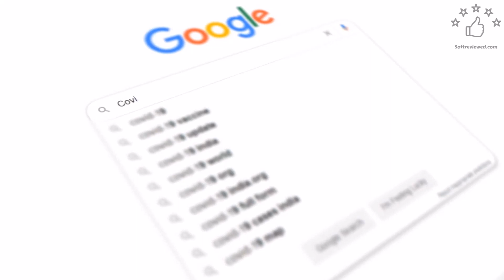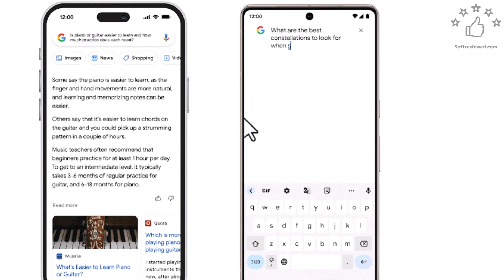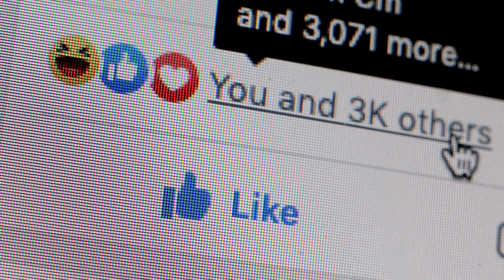Chat Gpt vs Google AI Bard 🤖🔥 What are the main features and differences ?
New AI tech [Text to video 😲] Join the waiting list

Gpt 3 content detector ➡️ (run through this tool before you publish content on your website to avoid Google penalty) ( use code - Extension50 )

In this video, we're taking a closer look at two of the most advanced AI language models available today: Chat Gpt and Google AI Bard. We'll be comparing the main features of each and examining the key differences between them. Whether you're a developer, researcher, or just someone curious about the world of AI, this video is for you. Get ready to be informed and entertained as we dive into the world of AI language models. So, what are you waiting for? Click that play button now